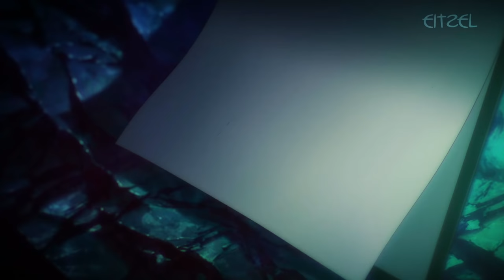SHATTER ME💔Houseki no Kuni「ＡＭＶ」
Houseki no Kuni AMV | Land of the Lustrous AMV | Shatter me AMV

●—-About—-●
►This song is about breaking the mold of the “everyday” and venturing into the unknown territory of the emotional and adventurous.Revels in the idea of taking a risk for the purposes of feeling alive.That some people are paralyzed by their own selves due to fear.And that not everyone puts feeling and emotion into what they are doing. The lyrics compares humans with clocks,describing the sad reality that some people live according to routine rather than living according to their true desires. The perfect match for my rl self and houseki no kuni because the characters are literally shattering.
►Give me your trust and support as much as you can in order to upload amv every week , because thats my plan , but i need your help in order to take more motivation to keep the good stuff rolling.Lets be active once again together!

Thanks so much for Reading and Watching.